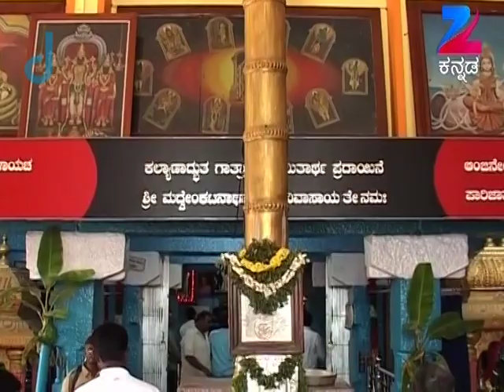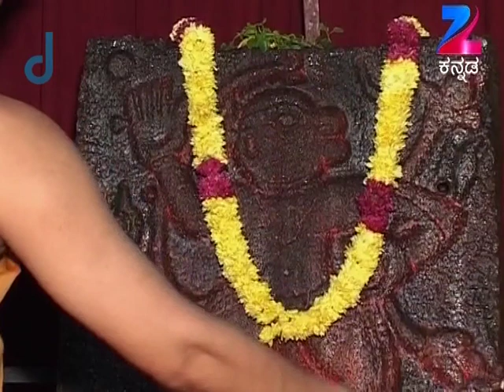Aaradhane - Kannada Serial - Full Episode - 314 - Dr. Venkatesh Acharya - Zee Kannada